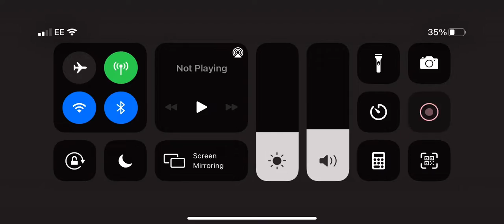Out in the open round 74